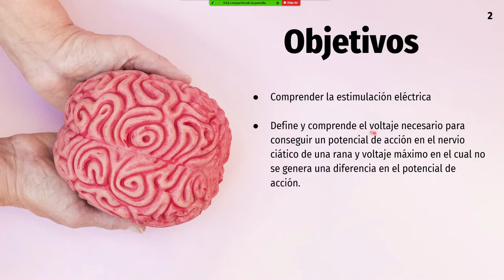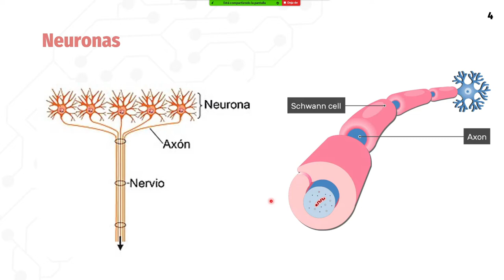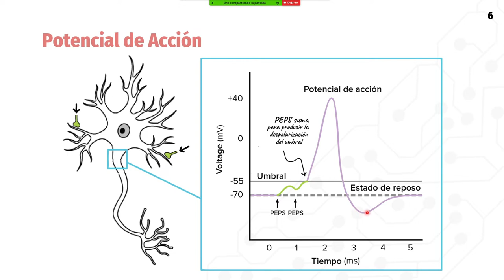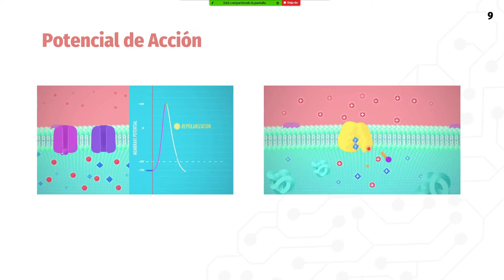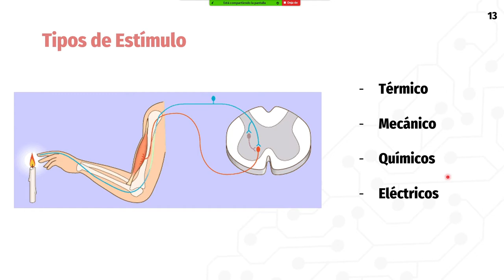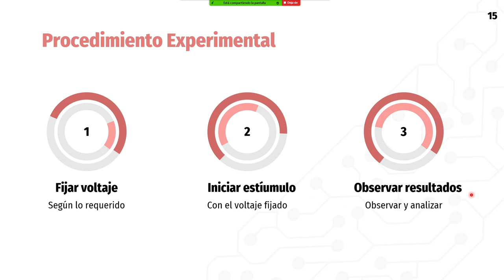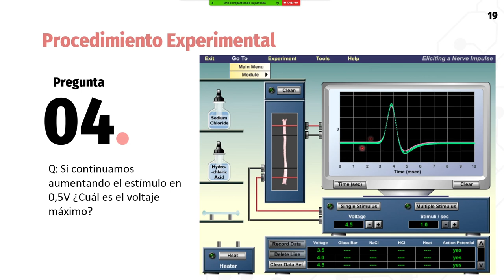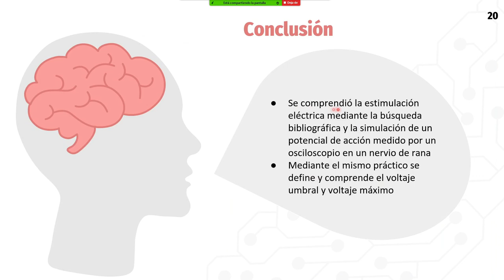Lab2SeccionL1 Grupo 1 Impulso Nervioso Estimulación eléctrica